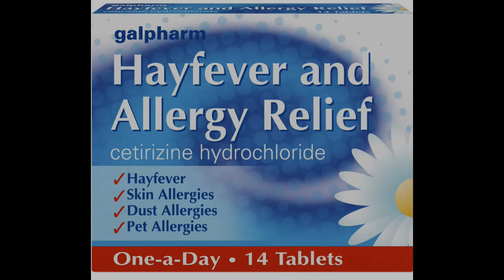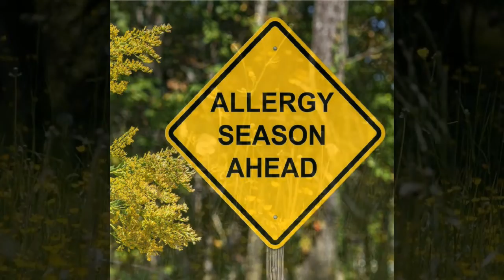“Hay Fever” (Pegg) - Bev Pegg and Friends.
This track is taken from Bev’s 1976 album “Away from The Sand”. Beaujangle DB0006.

Video - Beaujangle DB0657

Thanks are due to the publishers and artists of the images used for this short video.